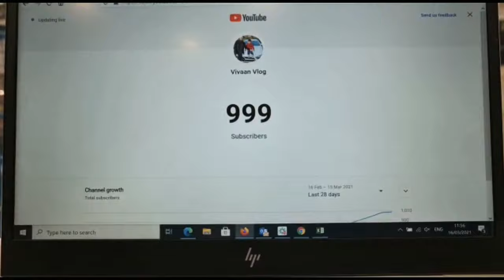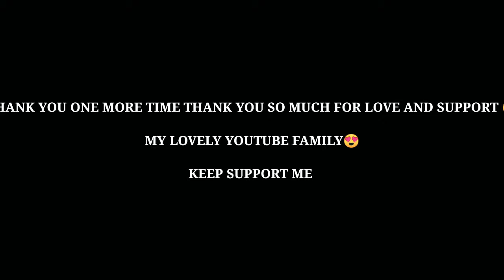WE FINALLY GOT 1K FAMILY IN OUR CHANNEL😍THANK YOU SO MUCH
Welcome to The Vivaan Vlog Channel. My name is Kirit and this channel is a glimpse into my life as a father and my daily adventures with my 3 year son, I am trying to make some cool memories and video's along the way. 😊😊😊😊 so stay tuned and please like, share and subscribe to the channel.